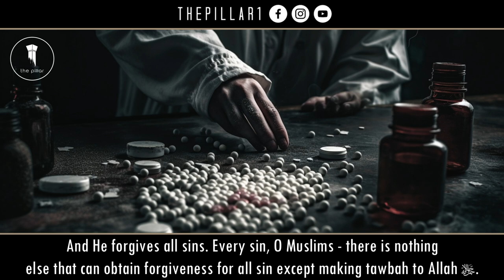Most TERRIBLE Things About Being Muslim Drug Dealer┇Shaykh Muhammad Mazyan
Shaykh Muhammad Mazyan حفظه الله speaks on the terrible reality Muslim drug dealers expose themselves to. Muslim youth